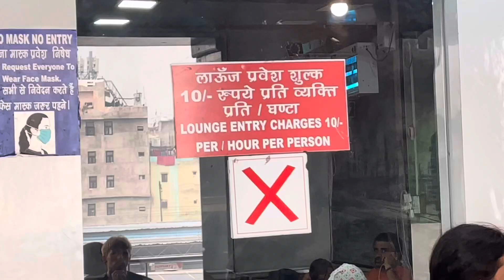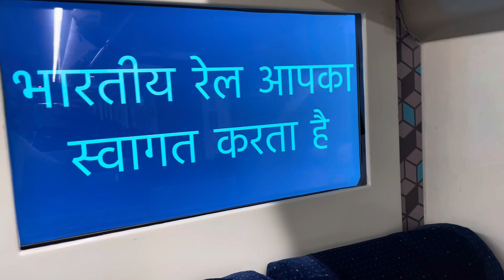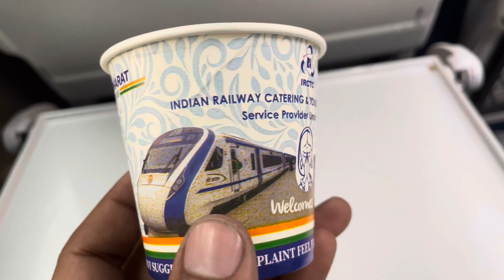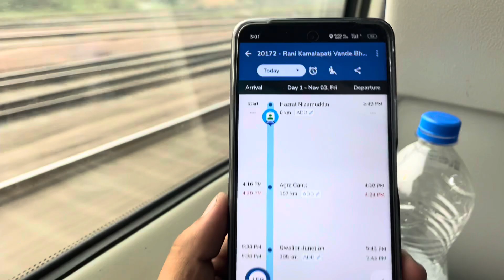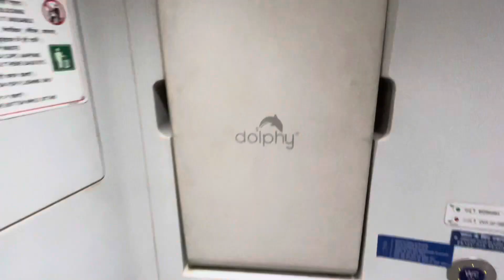New Delhi To Bhopal Vande Bharat Express वंदे भारत एक्सप्रेस First Time Travel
New Delhi to Bhopal Vande Bharat express

Vande Bharat train number

Vande Bharat train booking
Vande Bharat trains list
Vande Mataram train

75 new Vande Bharat Express route list
Vande Bharat Express ticket price
Vande Bharat train route
Vande Bharat train sleeper coach

भारत में कुल कितनी वंदे भारत ट्रेन है?
क्या वंदे मातरम ट्रेन भारत में बनी है?
भारत में वंदे भारत ट्रेन का आविष्कार किसने किया था?
पहली वंदे भारत एक्सप्रेस कब चली थी?